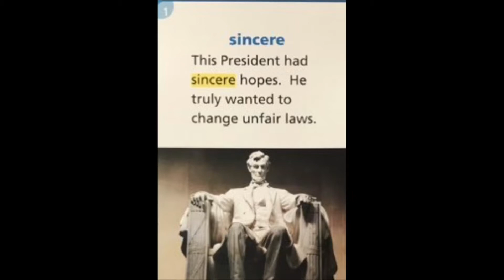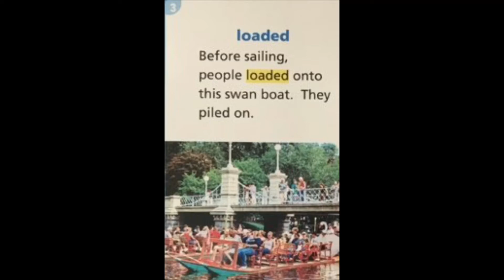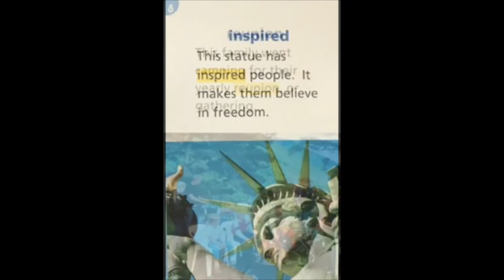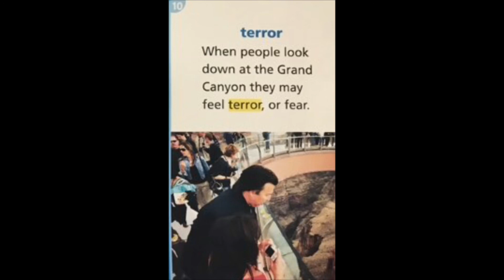The Journey of Oliver K. Woodman Vocabulary Words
Journeys 3rd grade